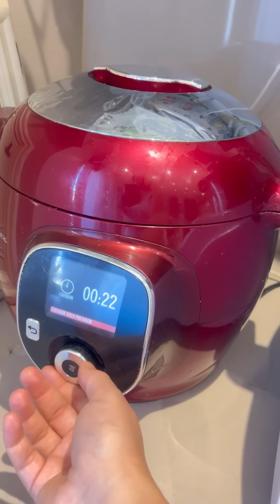وصفة هايلة كروكات البطاطا والدجاج و شربة عدس ❤️❤️❤️❤️